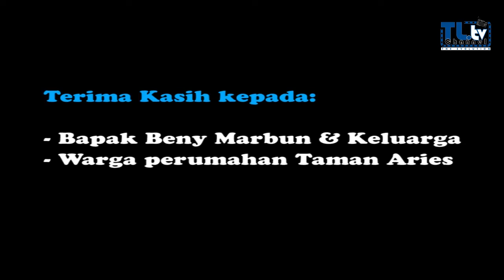WARTEG BANG SEIN - INDAHNYA BERBAGI & SOLIDARITAS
WARTEG BANG SEIN

The Inspiration

INDAHNYA BERBAGI & SOLIDARITAS

Deskripsi:
Indahnya berbagi kasih dalam wujud nyata solidaritas warga dengan Warteg bang Sein dan masyarakat sekitar di tengah pandemi Covid-19. Sebuah teladan dan cermin kepedulian.

Terima Kasih kepada:
~Bapak Beny Marbun & Keluarga
~Warga perumahan Taman Aries

Reporter : Andre Aledhan
Marketing : Boy Nugroho

System Back Up : Agus Tiono
Editing & Computing : Yulius Ilham